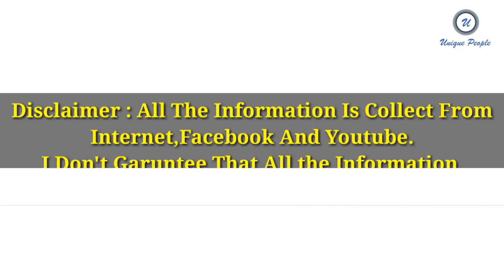Jannatul Ferdous Oishi Biography || Age || Height || Weight || Boyfriend || Husband || Pictures